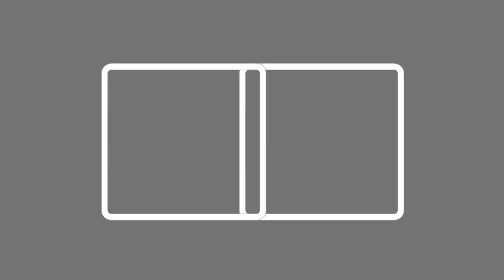Scanillium's 2 Random Logos (15.02.2024)